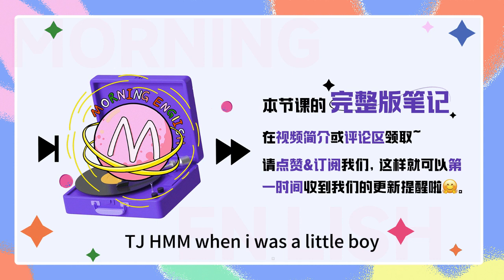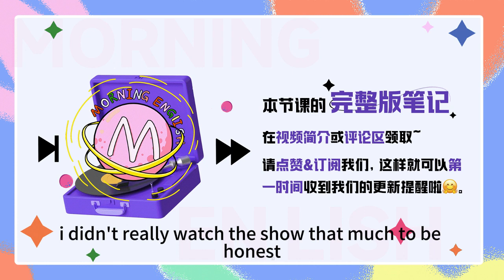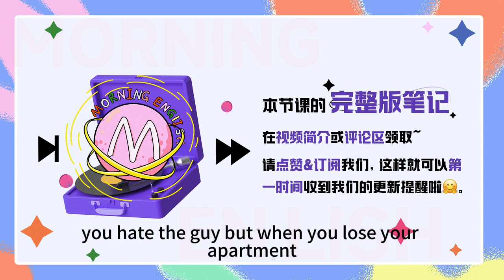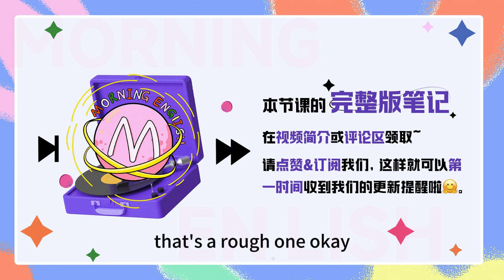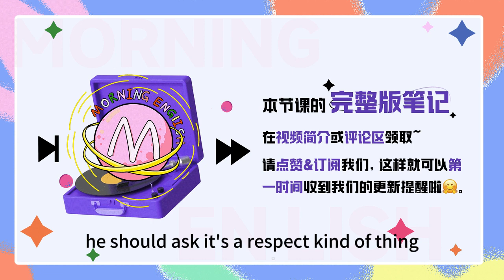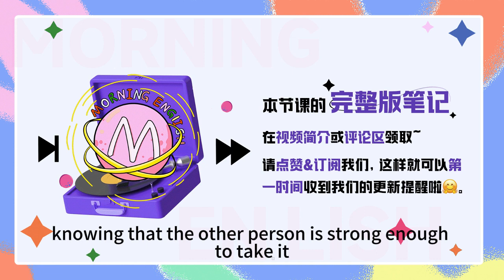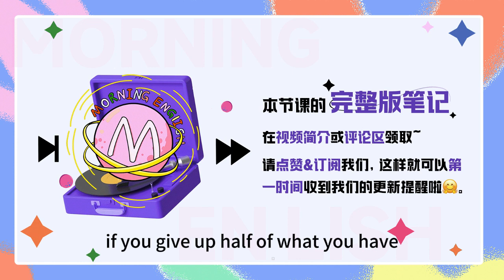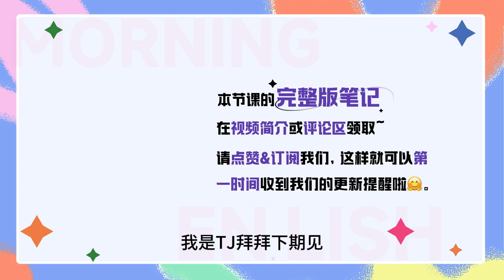「笨蛋」的英文怎麽說？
「笨蛋」的英文怎麽說？｜早安英文｜podcast｜podcast english｜英语口语｜英语发音｜英语对话｜英语听力｜日常英文｜国外生活必备｜双语脱口秀｜中英雙語